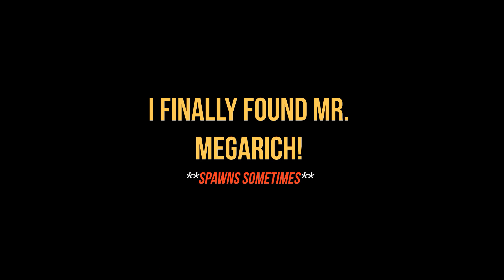ROBLOX WACKY WIZARDS - UNLOCK PET TAGS INGREDIENT [NEW UPDATE]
Roblox Wacky Wizard New Update - Pet Tags Ingredient
Intro - 0:00 - 0:12
How to get Pet Collar ingredient - 0:13
Oink potion - 0:33
Trunk potion - 0:47
Long Rat potion - 0:57
Creepy-crawly potion - 1:06
Magical potion - 1:13
Ssssssssssssssssssss potion - 1:22
New zealand potion (Foryxe's head) - 1:29
New zealand potion (Jandel's head) - 1:41
Lizard potion - 1:59
Some info on Mr. MEGARich - 2:14